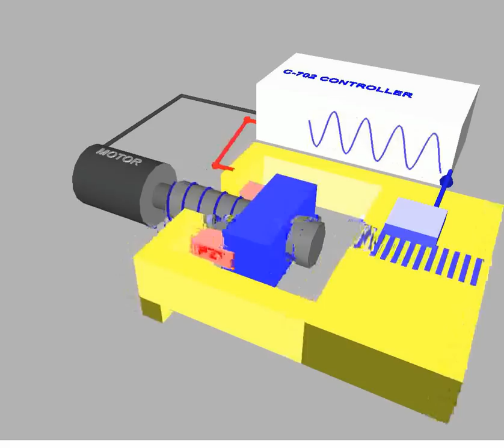Precision Linear Translation Stage: Long Travel Hybrid Piezo + Servo Motor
Hybrid Piezo + DC Servo Motor. Nanometer step sizes, immediate response, better velocity control.